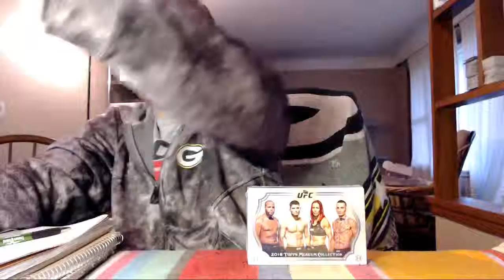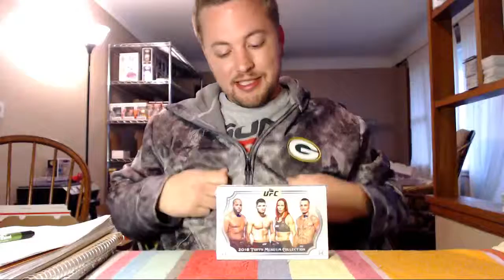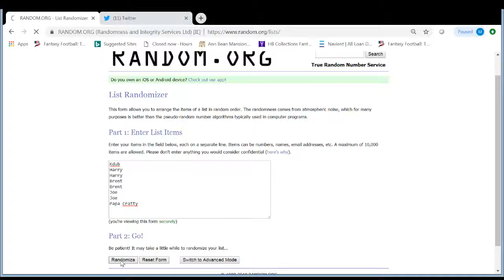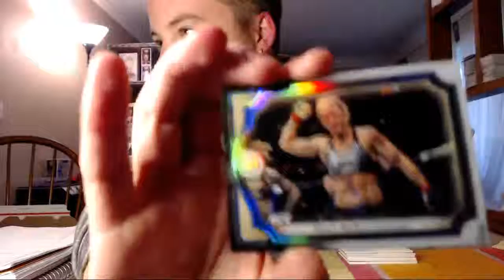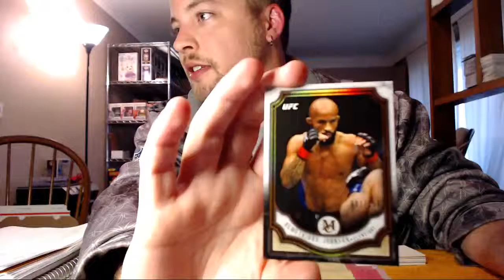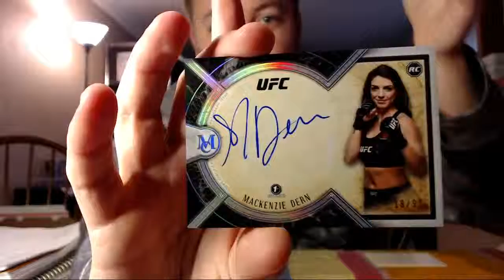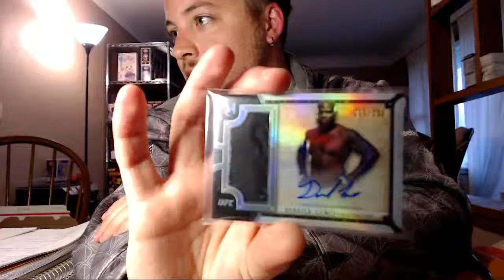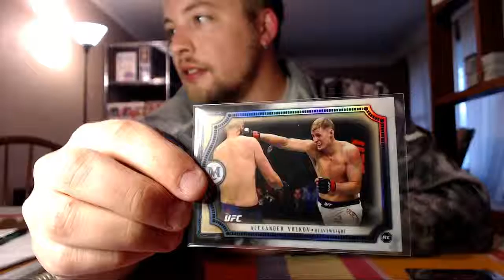2018 UFC Museum Collection Box Break (Hit Draft)